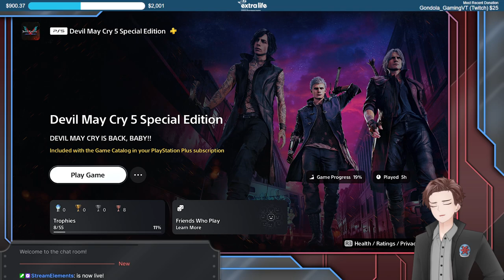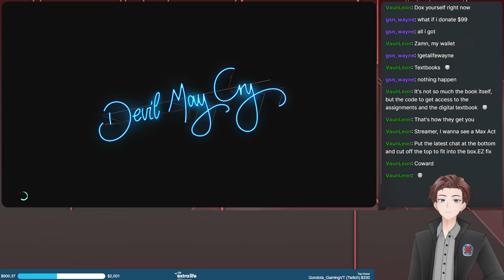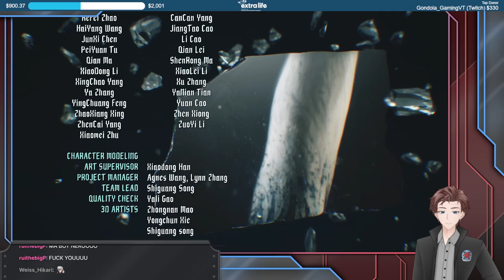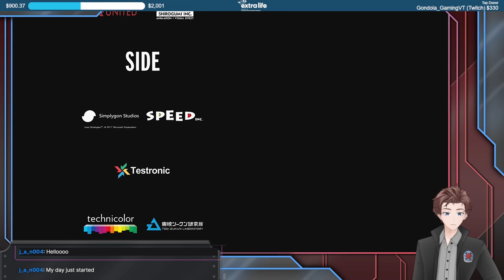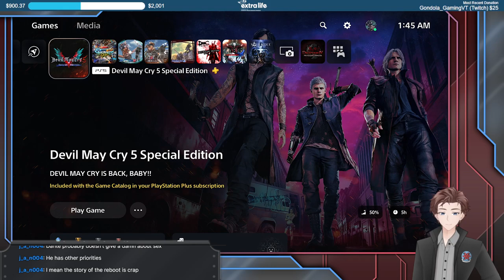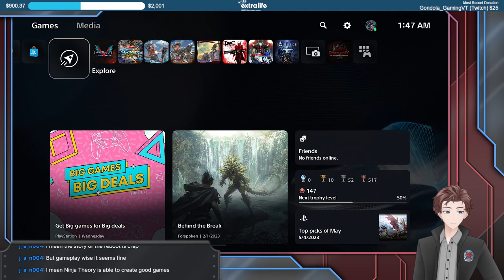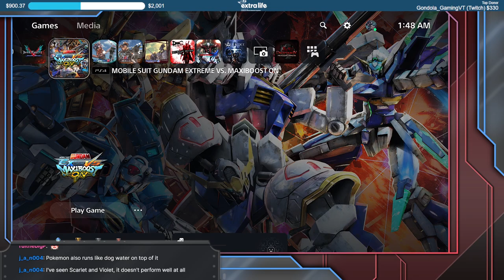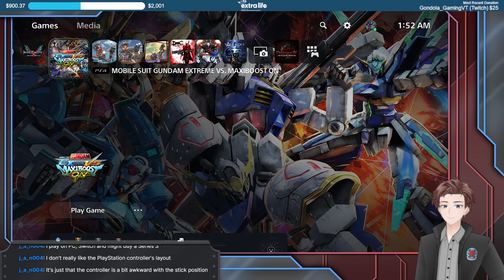Devil May Cry 5 Part 2: I have no time and I must stream !extralife